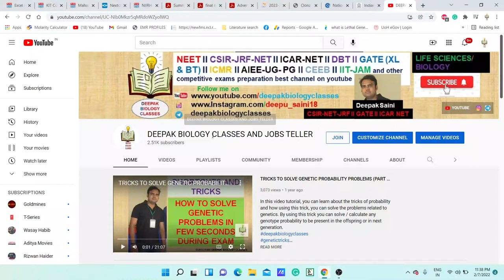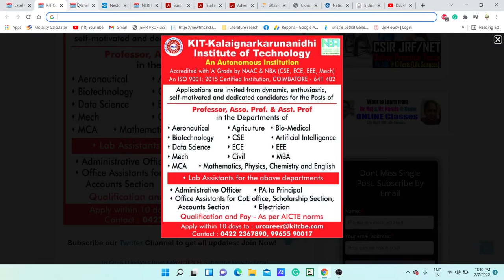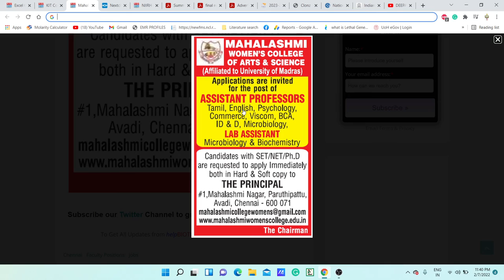MULTIPLE ASSISTANT PROFESSOR VACANCIES